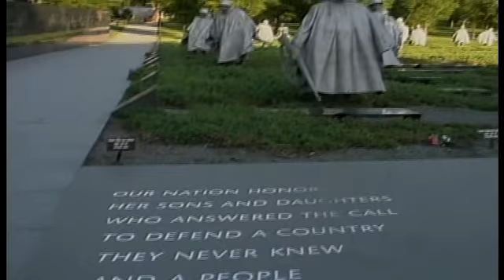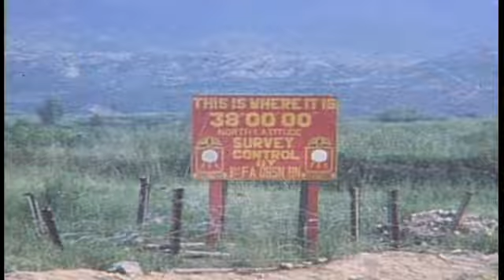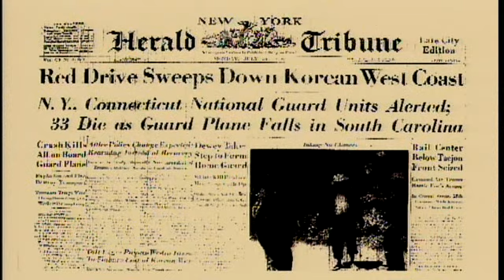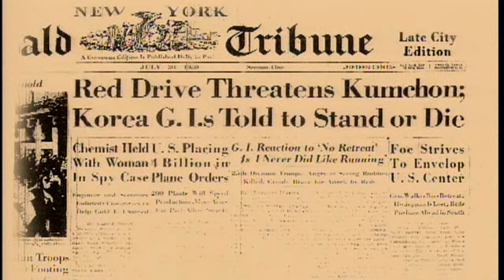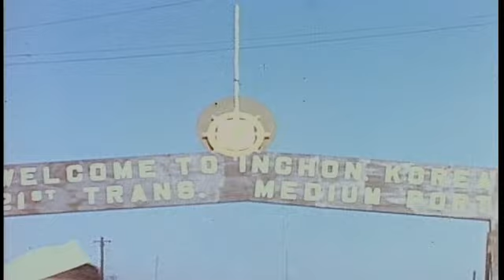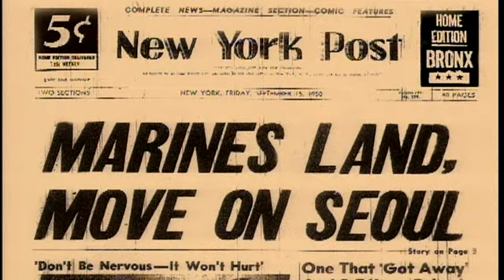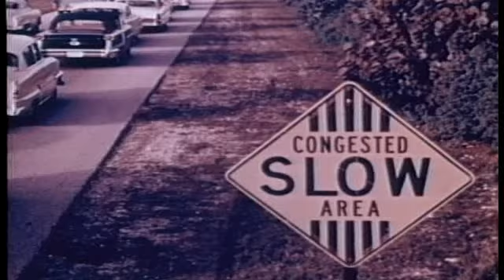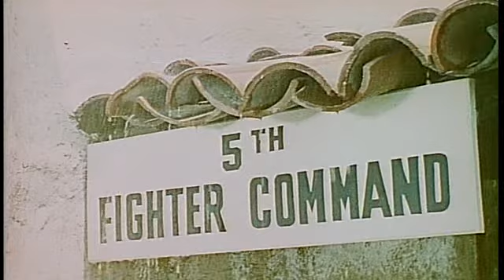컬러로 보는 한국 전쟁 1부